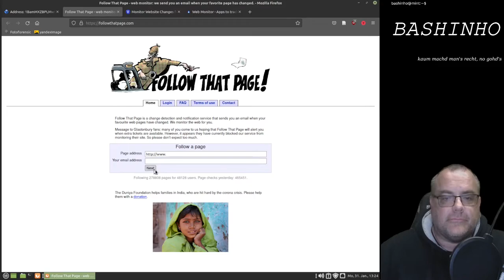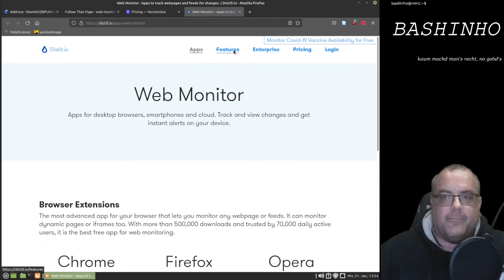#25 Webseiten auf Änderung überwachen - OSINT für Einsteiger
Wenn man nicht täglich nachsehen will ob sich eine Webseite geändert hat sind folgende Seiten hilfreich: